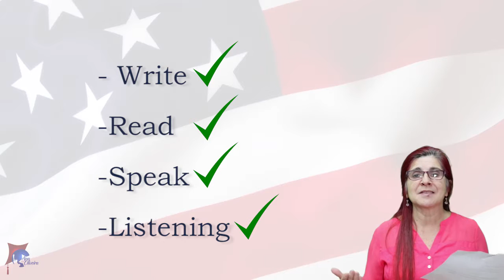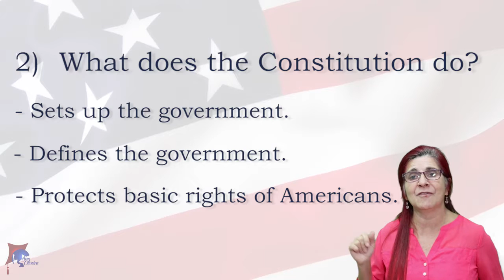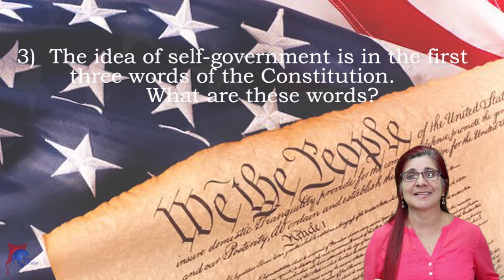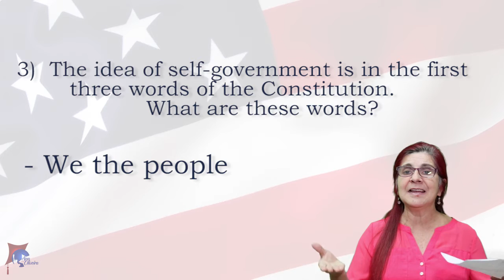Curso de Cidadania Americana da Prof Ana Oliveira - Aula demonstrativa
Curso de Cidadania Americana com a  Professora Ana Oliveira.
Aula demonstrativa - Pergunta número 3 (Question number 3).
Venha estudar conosco!